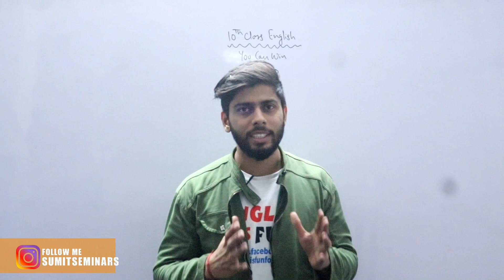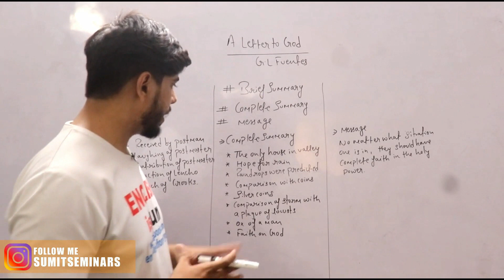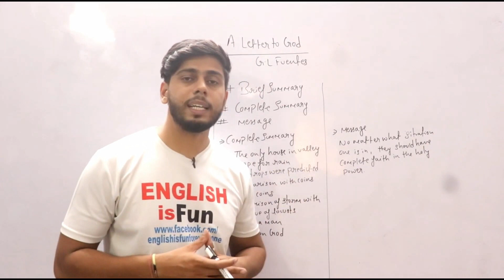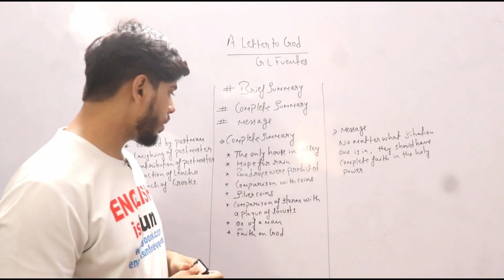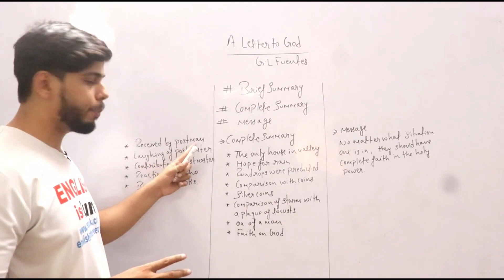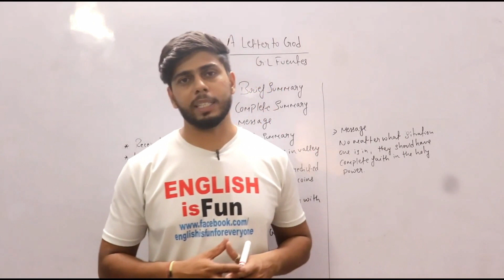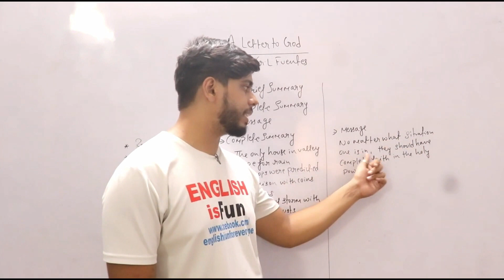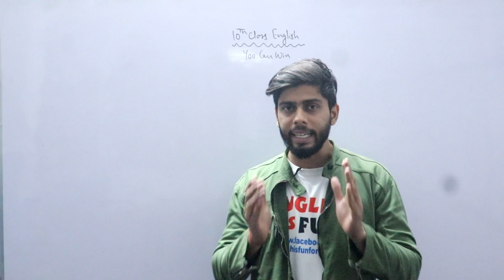10th Class English (A Letter to God) You can Can (A Revision Series for 10th English)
To register in our paid courses like
1. Spoken English
2. Academic Classes for 12th English

You can get all our videos through the playlist mentioned below.

To make your grammar stronger than ever.

Follow me for all the latest updates.